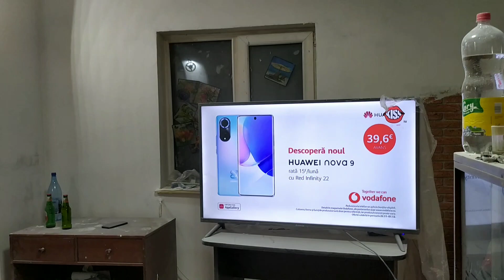রোমানিয়াতে রং এর কাজ কিভাবে করা হয় 🇷🇴🇧🇩 How color works in Romania.Romania Workpermit.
পরবর্তী ভিডিও সবার আগে পেতে আমাদের সাথেই থাকুন। এছাড়া আমাদের ফেইসবুক পেইজ এ লাইক দিয়ে একটিভ থাকুন। আমরা সব সময় আশা করি আপনাদের কে সঠিক তথ্য দিয়ে সাহায্য করতে। আশা করি আমাদের সাথেই থাকবেন। আল্লাহ্ পাক সবার মনের আশা পূরণ করুন। আমিন 🤲😍

Visa In Global
Europe Visa
Romania Visa